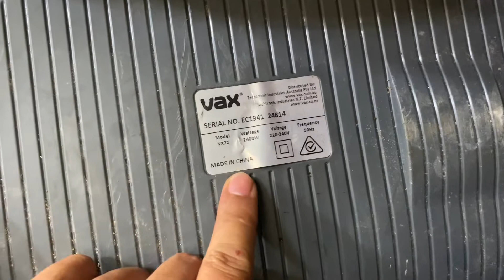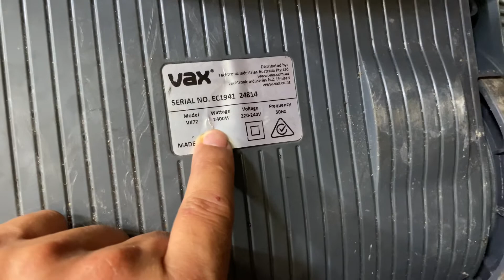Máy hút bụi trong gia đình VAX mã MT5 và MT6 điện 220v. Rất phù hợp với gia đình